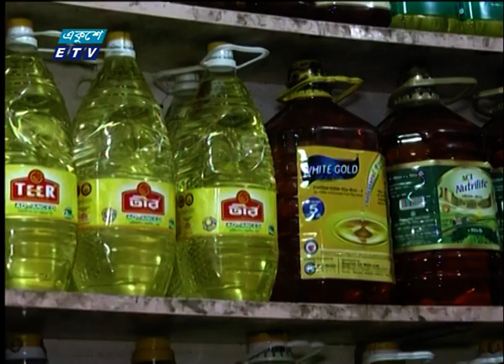কোরবানীর ঈদের আগেই বেড়েছে আদা ও রসুনের দাম | ETV News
প্যাকেজের বিষয়: কোরবানীর ঈদের আগেই বেড়েছে আদা ও রসুনের দাম
প্রতিবেদক: সাইদুল ইসলাম
কোরবানীর ঈদের আগেই বেড়েছে আদা ও রসুনের দাম। সবজির বাজারে স্বস্তি নেই। সপ্তাহের ব্যবধানে বিভিন্ন ধরণের সবজির দাম বেড়ে কেজিতে ২০ থেকে ৩০ টাকা। মাছের বাজারও বাড়তি। আগের বাড়তি দামেই বিক্রি হচ্ছে চাল ও ভোজ্যতেল। সাইদুল ইসলামের রিপোর্ট।

২০০০ সালের ১৪ই এপ্রিল এটি সম্প্রচার কার্যক্রম শুরু করে। টিভি চ্যানেলটির খবরে নতুনত্ব ও অভিনবত্ব থাকার কারণে দর্শকদের কাছে বিপুল জনপ্রিয়তা লাভ করে। দেশ বিদেশের সর্বশেষ খবর, নাটক, সিনেমা, ডকুমেন্টারিসহ নানা খবর ও বিনোদনমূলক অনুষ্ঠান প্রচারিত হয় একুশে টেলিভিশনে।